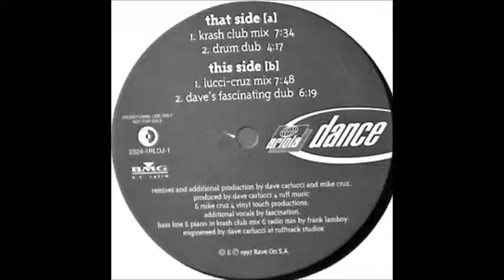Machito Ponce - "Plastico (Drum Dub)"